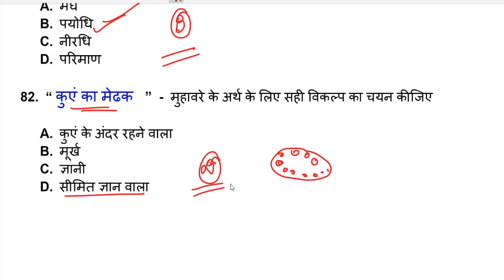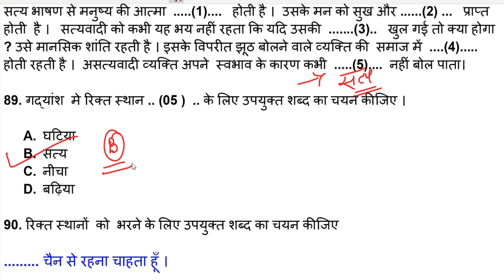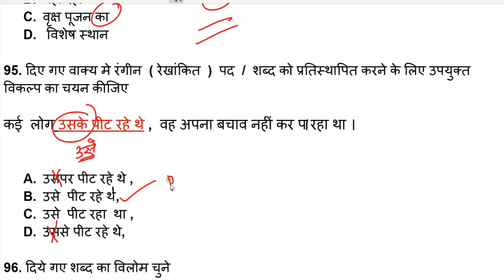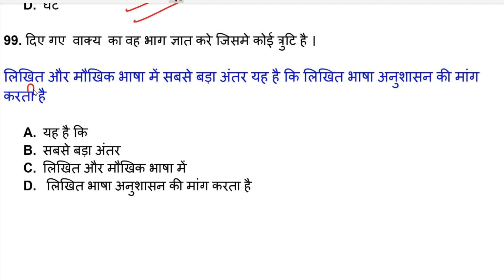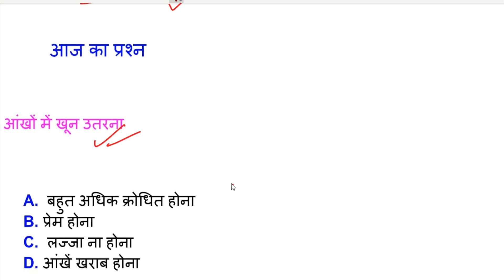SSC GD Hindi Practice set- 05, SSC GD Hindi Previous Year Question Paper 2018 -13.02.2019 -1st shift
हिंदी अभ्यास सेट -05, एसएससी जीडी हिंदी पिछले वर्ष प्रश्न पत्र - 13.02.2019 को आयोजित पहली पाली- सीआईएसएफ, सीआरपीएफ, एसएसबी, एनआईए, आईटीबीपी, एसएसएफ और सभी पुलिस और रक्षा परीक्षा के लिए भी

General Knowledge & General Awareness / सामान्य ज्ञान और सामान्य जागरूकता:- SSC GD , CRPF , CISF , BSF, SSB , NIA , ITBP , SSF and Assam Rifles

SSC GD 2011 to 2023 Previous Year paper PDF

Free PDF Links:-

SSC GD Previous year Question paper PDF / एसएससी जीडी पिछले वर्ष का प्रश्न PDF

Paid PDF

SSC GD 2022 पिछले वर्ष का प्रश्न - 76 सेट pdf ( हिन्दी भाषा मे )

SSC GD 2022 Previous year Question paper 76 set in English Medium .pdf

SSC GD 2021 पिछले वर्ष का प्रश्न - 76 सेट pdf ( हिन्दी भाषा मे )

SSC GD 2021 पिछले वर्ष का प्रश्न - 52 सेट pdf ( हिन्दी भाषा मे )
SSC GD 2018 previous year paper 18 set in English .pdf

SSC GD 2011 to 2018

SSC GD 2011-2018 पिछले वर्ष का प्रश्न सेट pdf ( हिन्दी भाषा मे )
SSC GD 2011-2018 previous year question paper in English Medium 20 Set PDF

SSC GD पिछले वर्ष का प्रश्न pdf ( हिन्दी भाषा मे 2011,2012,2013,2015,2018 )

एस. एस. सी. जीडी.  अभ्यास  पी.डी.एफ. :-

SSC GD 20 Set English Medium PDF-